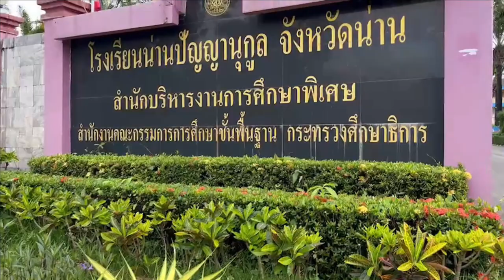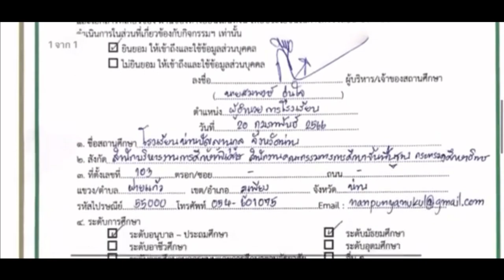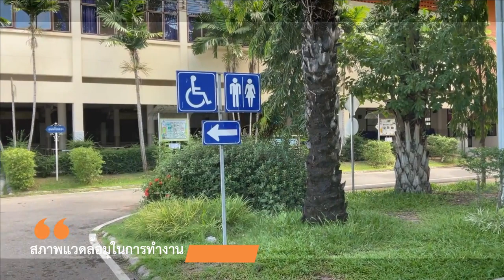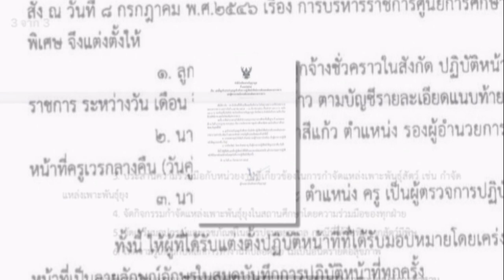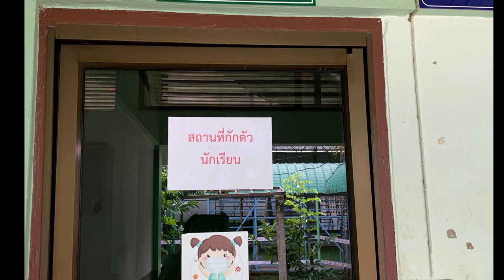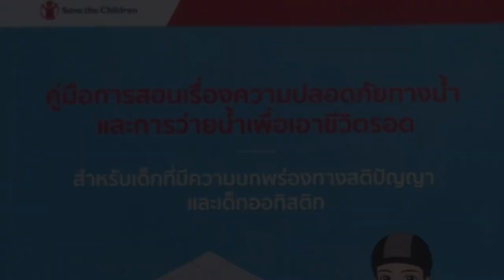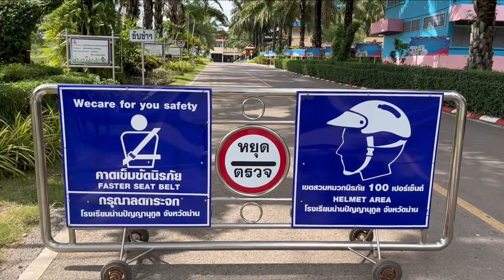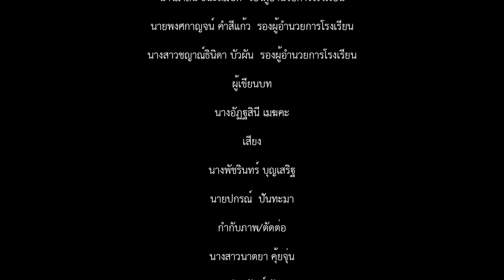VTR งานสถานศึกษาปลอดภัย2566